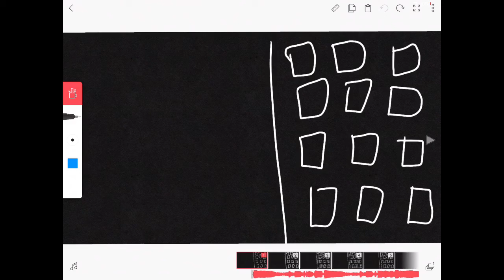social Anxiety Meme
To lazy to put thingies here because my animation is no inspiration

Characters: Dorian the wanted cat
Marshmallow the blank cat
And peppermint the guy with peppermint eyes
The other person I’ll explain later